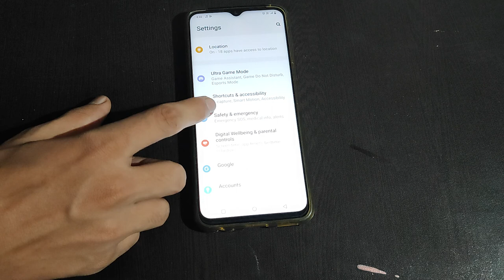How to off Screenshot floating window Vivo Y1S